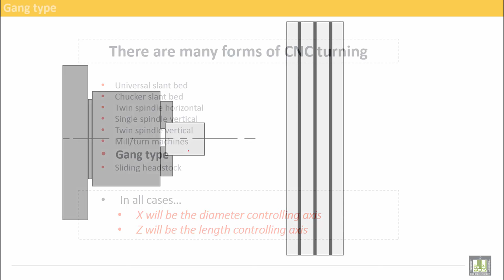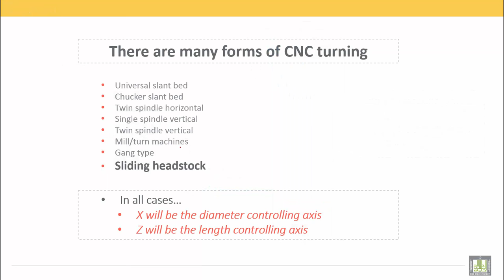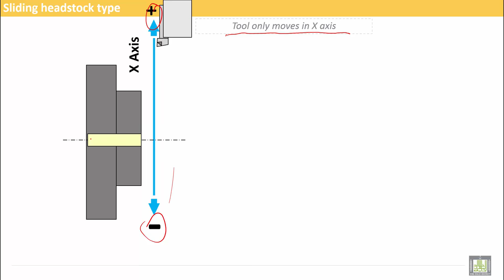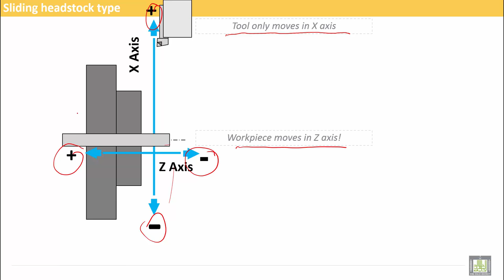Computer Aided Manufacturing | C2-L11 | Gang& Sliding Head Stock Style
Lecture 11 : Gang& Sliding Head Stock Style